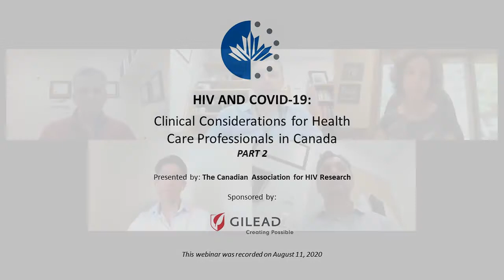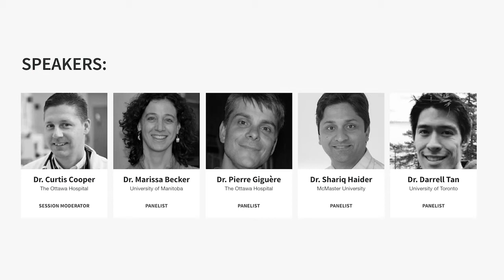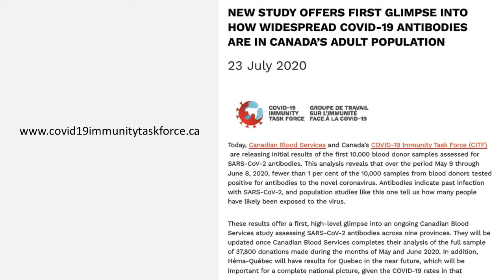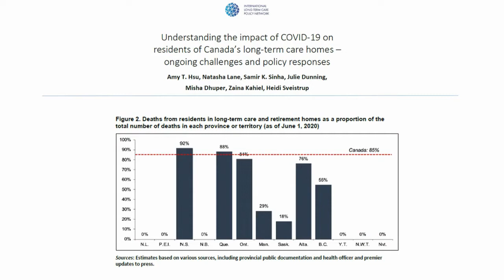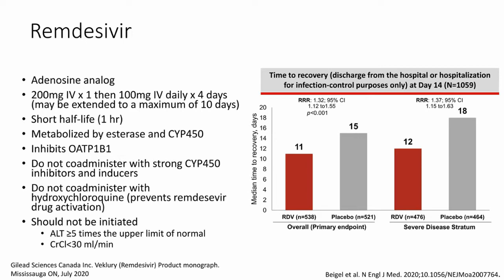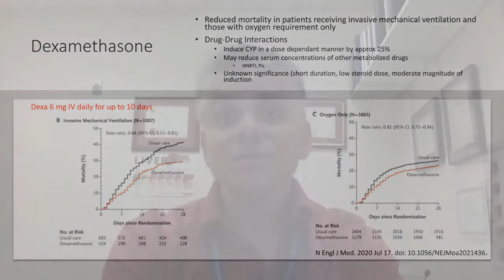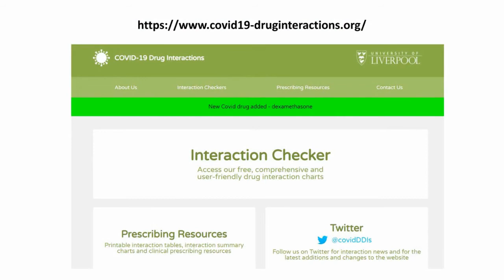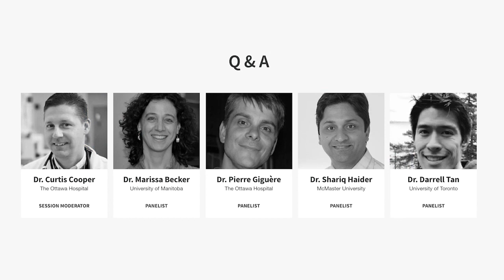WEBINAR: HIV and COVID-19: Clinical Considerations for Health Care Professionals in Canada Part 2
Given the rapidly evolving nature of the COVID-19 pandemic, there has been little research and clinical observation on the impact of the virus on HIV-positive people. As such, the Canadian Association for HIV Research (CAHR) is hosting an educational webinar that will feature a panel of infectious disease clinicians and pharmacists, and will highlight clinical considerations when treating HIV-positive patients suffering (or at risk of contracting) COVID-19. This is the second webinar in the series, and builds on the discussion that aired in April 2020.

The clinically focussed presentation (in English) will touch upon the following areas:

Epidemiology update on the COVID-19 situation in Canada
Critical questions and considerations for clinicians in the HIV realm
Examples of treatment strategies being implemented across Canada